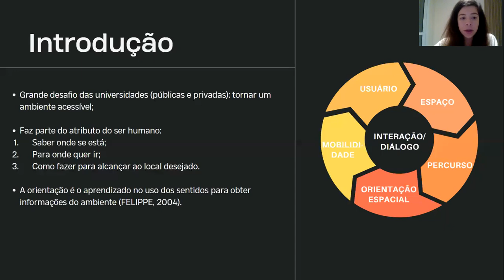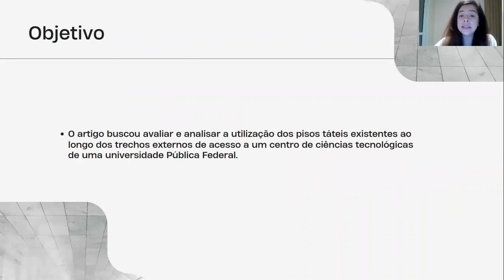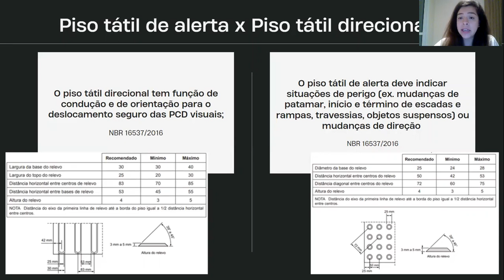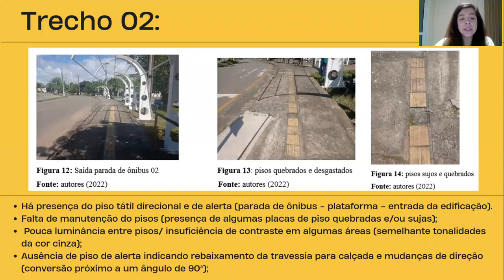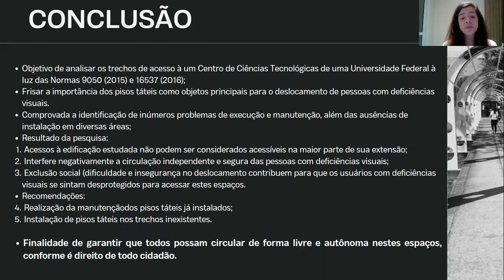Avaliação Da Utilização De Pisos Táteis Para Acesso Em Um Centro De Ciências Tecnológicas De Uma....